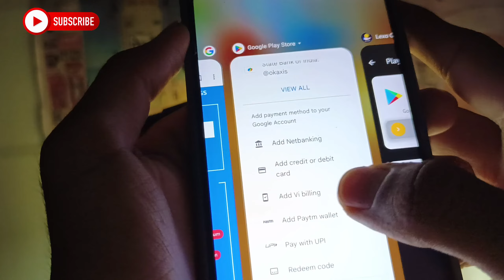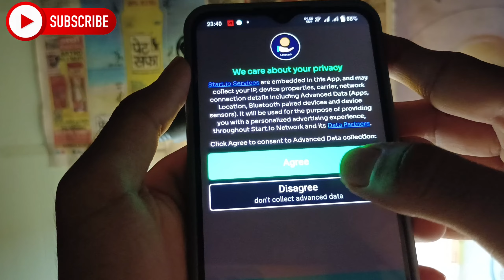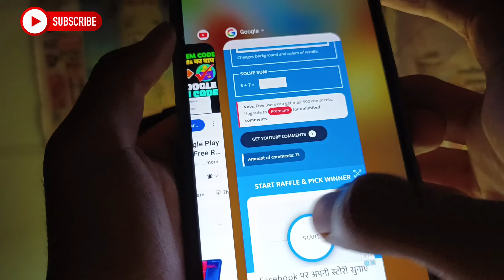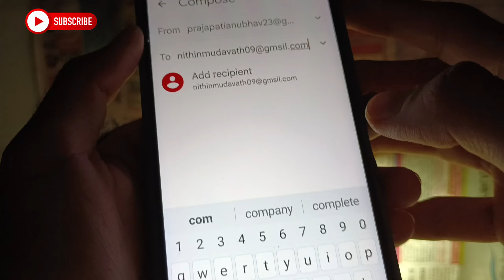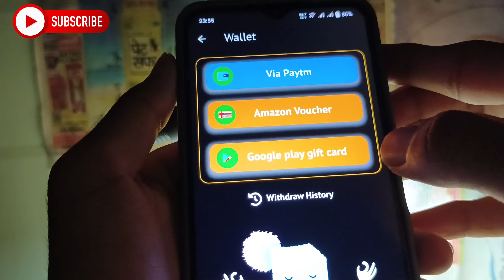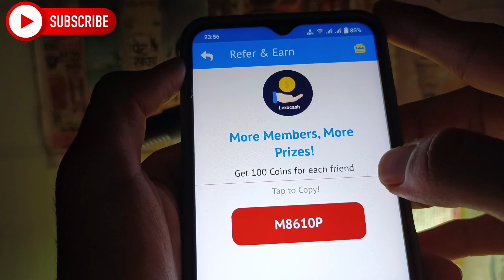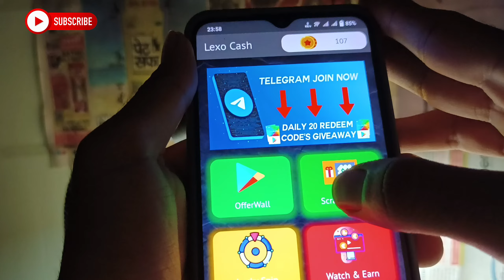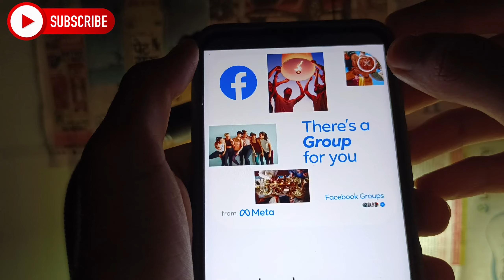100% Free Redeem Code | Free Google Play Redeem Code | Free Redeem Code App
100% Free Redeem Code | Free Google Play Redeem Code | Free Redeem Code App | Redeem Code App |

Refer Code - M8610P

redeem code

Time-Stamps:-
0:00 Google play Redeem Code
0:50 Google Play Redeem Code
1:10 How to get Redeem Code
1:50 Google Play gift card codes
2:10 google play redeem code
2:20 Google Redeem Code Earn Trick
2:50 New Redeem Code App 2022
3:50 Google Redeem Code Giveaway
5:45 How To Open Google Play Points Account
6:58 How To Complete Google Redeem Code Tash
8:50 Google Redeem Code Live Earn

redeem code
freefire today redeem code sinhala
ff redeem code
ff redeem code today sinhala
today new footballer jersey redeem code free fire | free fire redeem codes

2.free google play gift cards 2022
3.how to get free google play gift cards 2022
5.google play store free redeem code 2022
6.google play free redeem code trick 2022
7.free google play gift cards in 2022
8.google play store free redeem codes new latest trick

1.) How to get free redeem code.
2.) Free redeem code app.
3.) Free redeem code.
4.) Redeem code for play store.
5.) Free google play gift card.
6.) Free google gift card.
7.) How to get redeem code for play store free.
8.) Free redeem codes.
9.) Free google play gift card codes.
10.) 100% free google play redeem code.